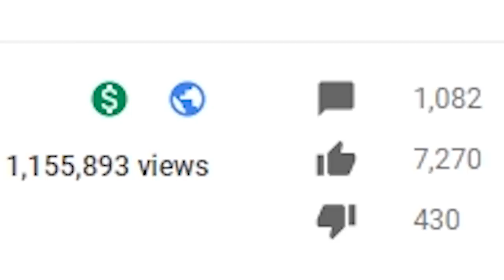Crash Wheels Game RETURNS! RACING PHYSICS DESTRUCTION! (Lets Play Crash Wheels Gameplay)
Welcome to Crash Wheels! Crash Wheels is a arcade style racer with a ton of levels! Crash Wheels recently had a small update so I decided to bring it back for some more awesome racing physics destruction! Lets Play Crash Wheels Gameplay!

About Crash Wheels:
Crash Wheels - arcade racing with the physics of damage.
The goal - to reach the finish line.

▪ 32 tracks
▪ Crash test level

Youtube Friends and Beautiful O.B Merch!